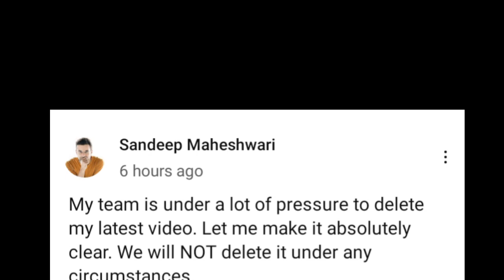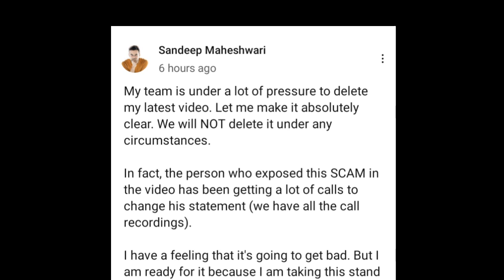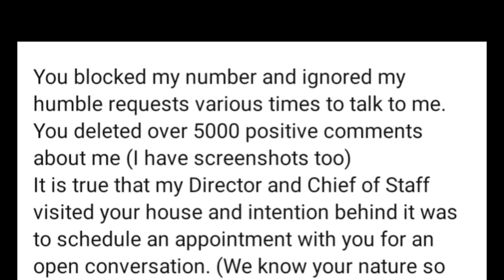Part -2 | Vivek Bindra Reply to Sandeep Maheshwari | Sandeep Maheshwari vs Vivek Bindra controversy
Vivek Bindra controvers
Vivek Bindra reply to Sandeep Maheshwari | Sandeep Maheshwari vs Vivek Bindra controversy
exposed
sandeep maheshwari vivek bindra
controversy
Scam
session
sonu sharma vs sandeep
maheshwari vs vivek bindra
vivek bindra sandeep maheshwari
bounce back